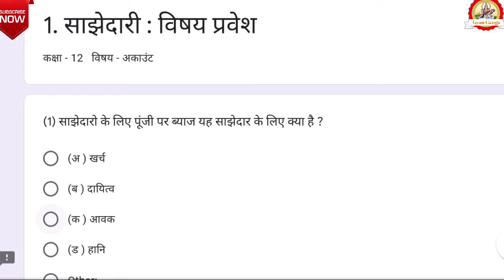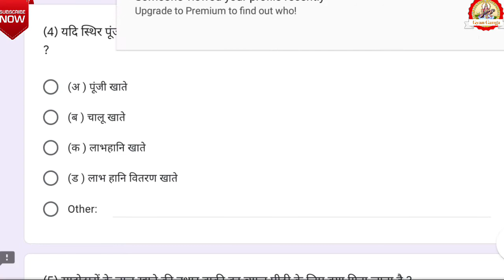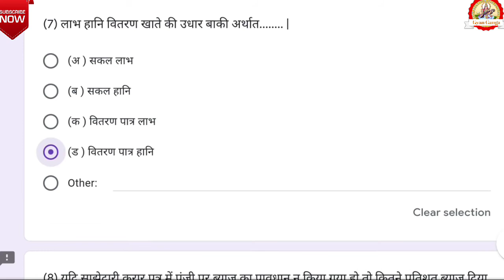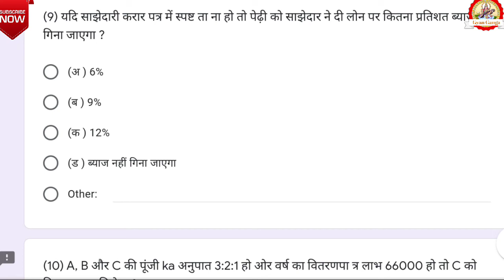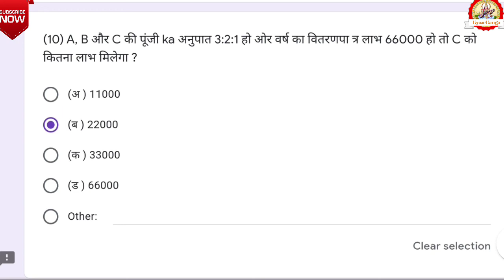पार्टनरशिप साझेदारी विषय प्रवेश || introduction to Partnership || Accountancy || Bahadur sir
In  this  video i explain all multiple choice questions of partnership

Lecture by  - Bahadur Sir

GYAN GANGA COMMERCE ZONE